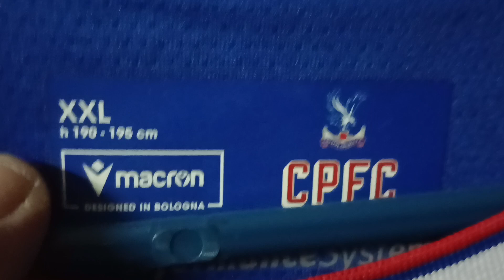Malam ini Liverpool vs Crystal Palace